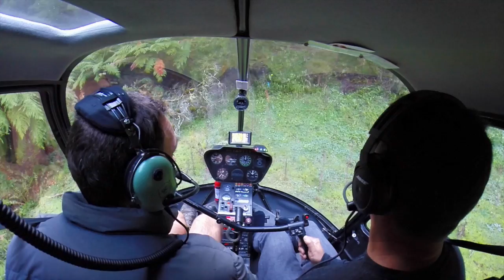Bush Pad Landings - Robinson R44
Confined space landings, steep approach, towering takeoffs